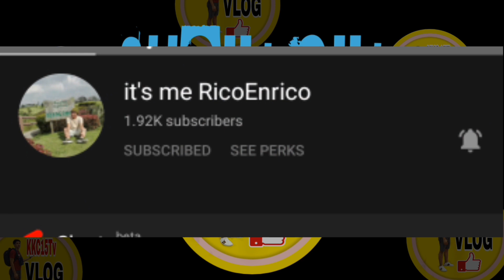4th Batch Singing Got Talent YT,WORLD 2021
4th Batch  Singing Got Talent YT,WORLD  2021
 coments lang po ng iboboto ng ex,like#11 yan po ang valid comments bastat may ganyan po nakasulat salamat po ng marami

contestant #10
contestant #11